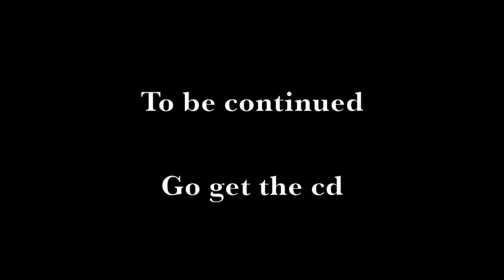caddy da don FT. Jay R ( track) Truth performing at the velvet rope VISION ENT.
performing (track) TRUTH ON THE DAY OF THE DON ALBUM ..VISION ENTERTAINMENT (WE ALL WE GOT)